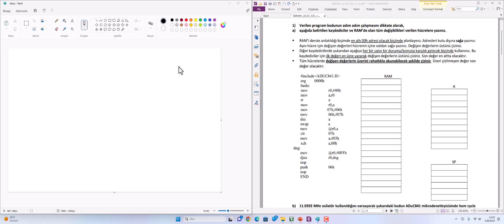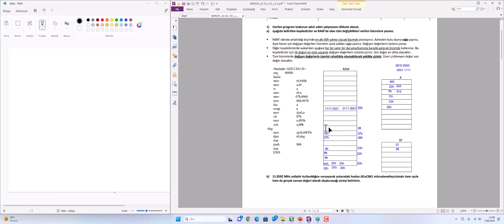yazdonemiarasinav_1a_cozumu